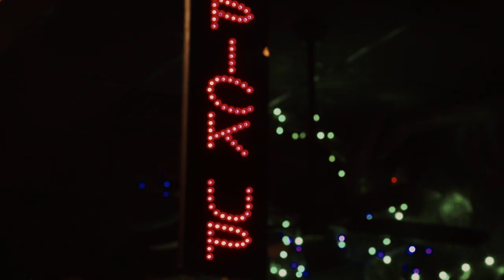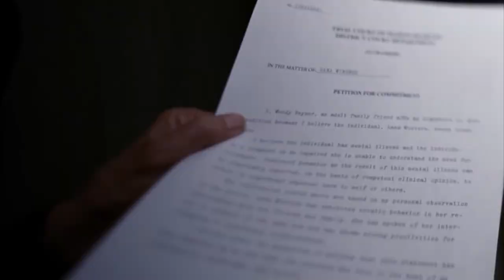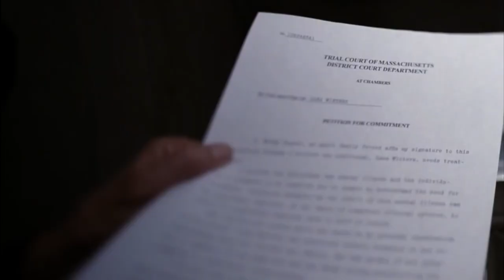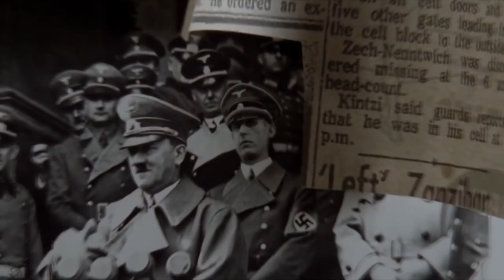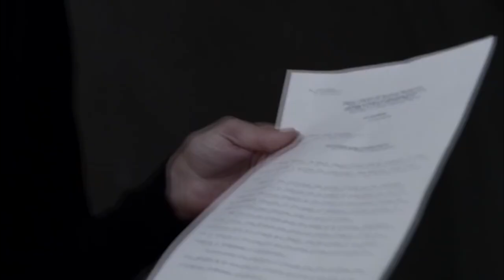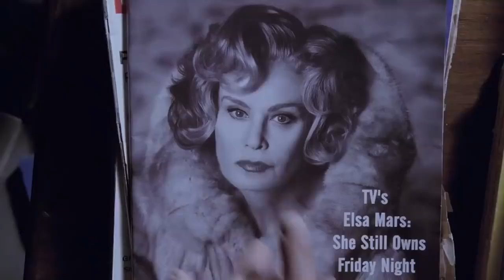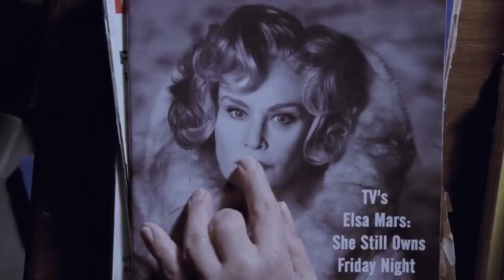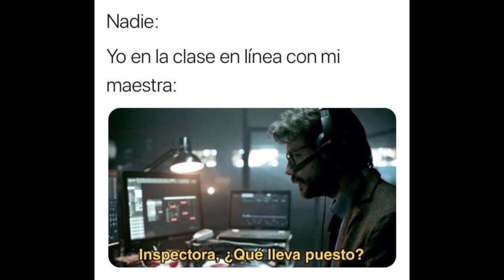American Horror Story: Redefiniendo el Horror Moderno [Retrospectiva]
American Horror Story es una de mis series favoritas de televisión, la ambientación, las historias, los personajes, su música, el formato de antología, son algunos de los elementos que más me gustan de la saga.
Cada temporada se concibe como una miniserie autónoma, siguiendo un conjunto diferente de personajes y escenarios, y un argumento con su propio «principio, medio y final» Es por ello que me gustaría realizar una retrospectiva completa sobre la serie abarcando desde la temporada 1 hasta la temporada 9.

Este video es la primera parte donde discuto el periodo clásico de la serie.

00:00 Introducción
02:12 Murder House
07:01 Reseña de Murder House
10:11 Asylum
20:20 Reseña de Asylum
24:51 Coven
35:38 Reseña de Coven
40:17 Freak Show
56:41 Reseña de Freak Show
01:02:22 Palabras Finales

Subo videos cada dos semanas o más, los temas de mis videos pueden ir variando.